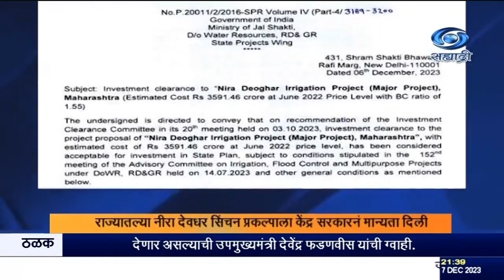राज्यातल्या नीरा देवधर सिंचन प्रकल्पाला केंद्र सरकारनं मान्यता दिली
दि.०७.१२.२०२३ :
राज्यातल्या नीरा देवधर सिंचन प्रकल्पाला केंद्र सरकारनं मान्यता दिली असल्याची माहिती उपमुख्यमंत्री देवेंद्र फडणवीस यांनी ट्विटरवरुन दिली आहे. सुमारे साडेतीन हजार कोटी रुपयांच्या या प्रकल्पामुळे भोर, पंडाळा, फलटण, माळशिरस या भागाला मोठा लाभ होईल, असा विश्वास त्यांनी व्यकत केला असून या प्रकल्पाच्या मंजुरीसाठी पंतप्रधान नरेंद्र मोदी, केंद्रीय जलशक्ती मंत्री गजेंद्रसिंह शेखावत तसंच खासदार रणजीतसिंह नाईक-निंबाळकर यांचे आभार मानले आहेत.

8.30am | 11.00am | 1.00pm | 4.30pm | 7.00pm | 9.30pm